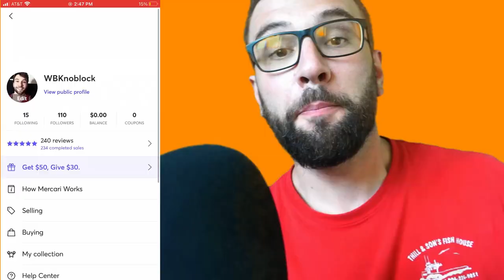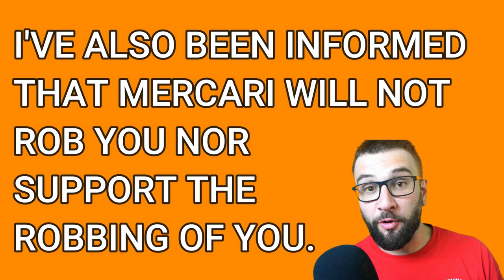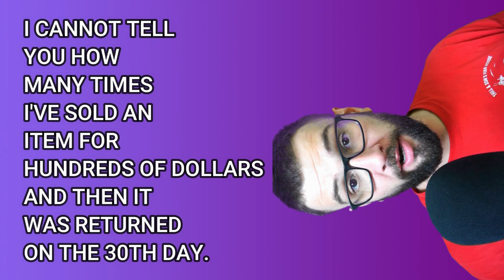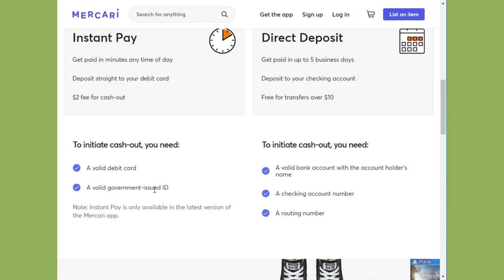MERCARI REVIEW: How This App Fights Scammers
Is Mercari safe? There are a lot of bogus scams out there, so in this video I give my honest opinion on if selling on Mercari is a good idea. There are a lot of ways that buyers can scam sellers, but I think that Mercari has one of the best strategies against getting ripped off.

comment with whatever you want to know!